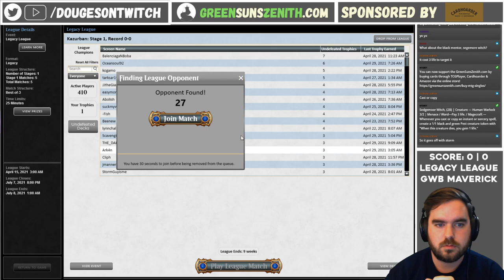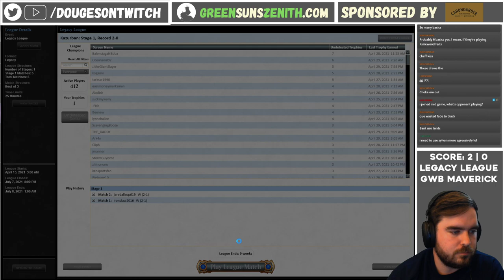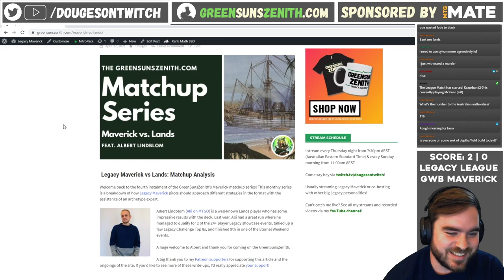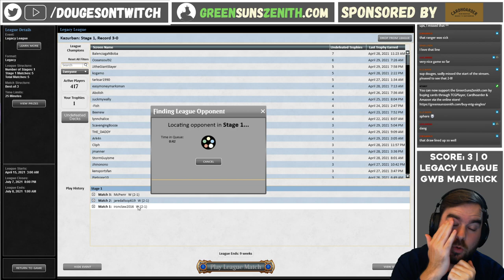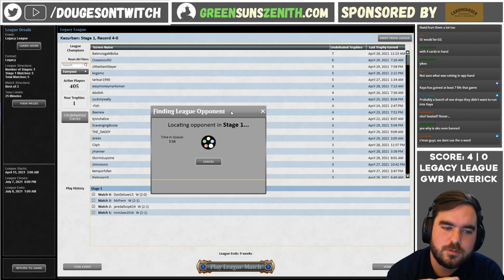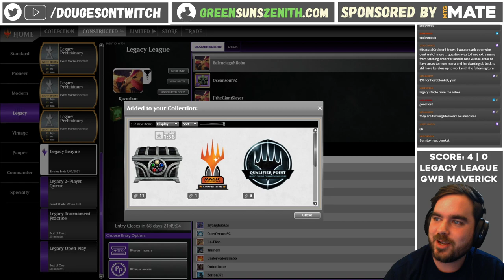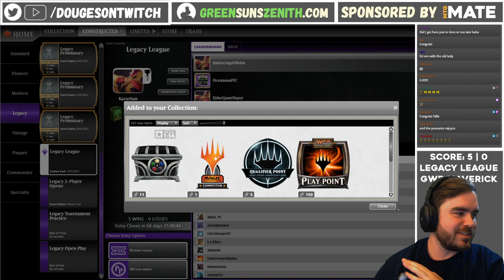Legacy MTG | Trophy Hunting with Abzan Maverick💀🏆 | GreenSunsZenith.com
Here's my latest Legacy league with Abzan Maverick which we took through Magic The Gathering Online (MTGO)!

▬▬▬▬▬ Like Legacy Maverick?  ▬▬▬▬▬

Check out the Greensunszenith.com​​​​​​​​​​ which covers the Legacy Maverick archetype! 💪

▬▬▬▬▬ Match Timestamps ▬▬▬▬▬
00:00​​​​​​ Intro & Decktech
6:30 Match 1 vs Ice Station Zebra
40:38 Match 2 vs BANT Field
1:05:51 Match 3 vs RG Lands
1:39:00 Match 4 vs Grixis Delver
2:12:58 Match 5 vs Yorion 4C Control

▬▬▬▬▬ Decklist  ▬▬▬▬▬

3 Noble Hierarch
1 Scrubland
2 Savannah
1 Questing Beast
2 Bayou
4 Swords to Plowshares
2 Plague Engineer
3 Verdant Catacombs
4 Green Sun's Zenith
1 Scavenging Ooze
2 Sylvan Library
1 Horizon Canopy
1 Knight of Autumn
4 Wasteland
1 Ramunap Excavator
4 Knight of the Reliquary
1 Gaea's Cradle
4 Thalia, Guardian of Thraben
1 Plains
1 Karakas
2 Birds of Paradise
4 Windswept Heath
1 Hexdrinker
1 Dryad Arbor
2 Forest
1 Scryb Ranger
3 Mother of Runes
1 Collector Ouphe
2 Abrupt Decay

4 Leyline of the Void
3 Thoughtseize
2 Choke
1 Nissa, Vital Force
1 Zealous Persecution
1 Gaddock Teeg
2 Force of Vigor
1 Kaya, Orzhov Usurper

Donation decklists are when a user will give both a decklist and the cost of entry for a league ($10USD) to a player to take through a streamed league and give some feedback on the list.

You can now find all the singles you need in 1 place via reputable vendors such as TCG Player & Cardhoarder and support the platform at the same time!

Like watching LIVE Legacy Maverick matches?

I stream Legacy Maverick on Twitch: /dougesontwitch​​​​​

Discord 💬 Douges [Find me in the Maverick Discord channel]

▬▬▬▬▬ Streaming Gear ▬▬▬▬▬

What to purchase the gear I use to stream?
🎥 Logitech C920 Hd Pro Webcam
🎙 Blue Yeti USB Mic
🕹️ Elgato Stream Deck
⌨️ Corsair K65 RGB Mechanical Keyboard